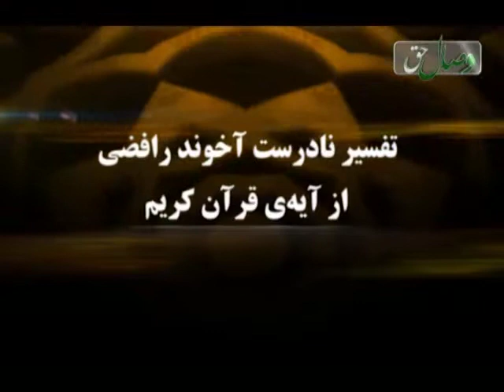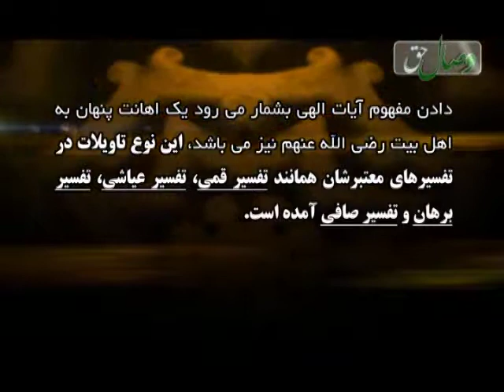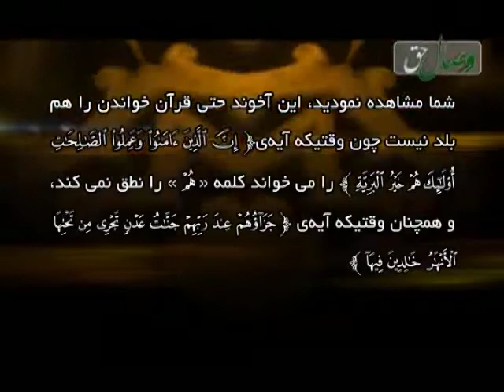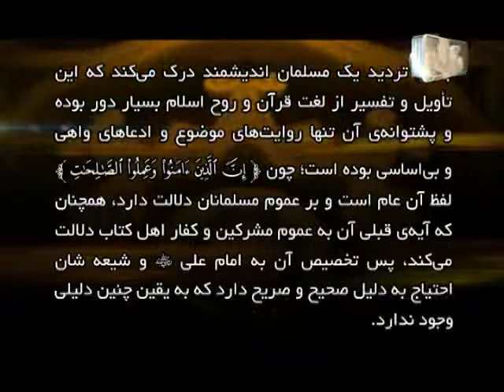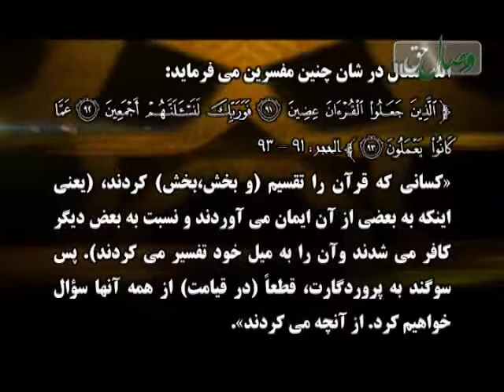تفسیر نادرست آخوند رافضی از آیه قرآن کریم